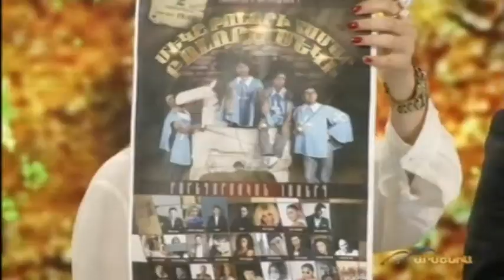Armenia TV, ``Bari luys `` - Vahagn & Armush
Noyember 2
19.00
ARAM KHACHATRYAN MUSIC HALL